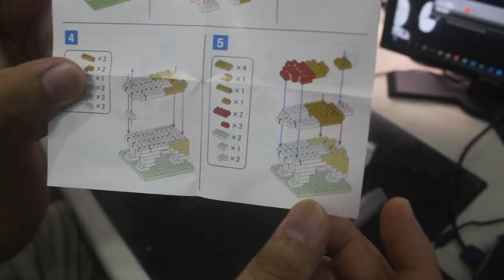Build a Shiba Inu with me!!! - Satisfying Video